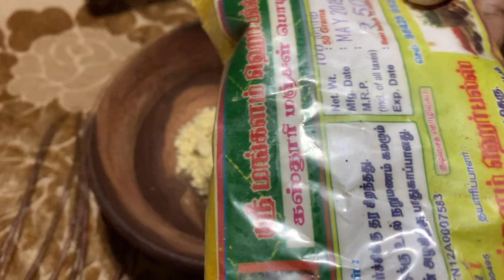How to get rid of Dark neck | simple and easy home remedies |100% Natural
-daily make up look (OFFICE/COLLEGE )
video - hair oil (magic hair oil for all hair problems)

Category
Howto & Style